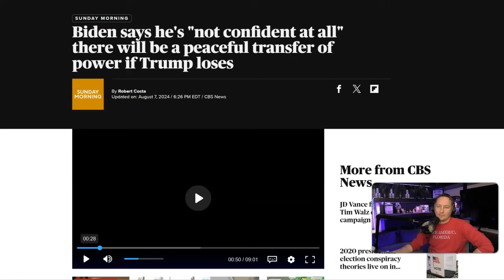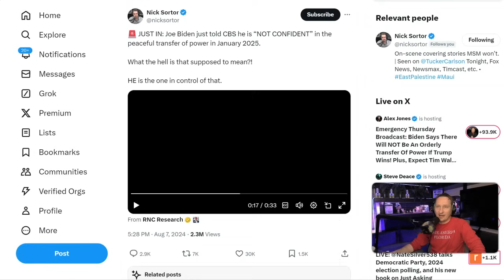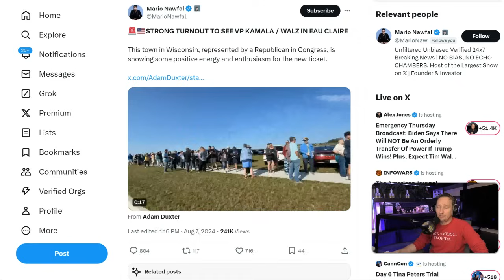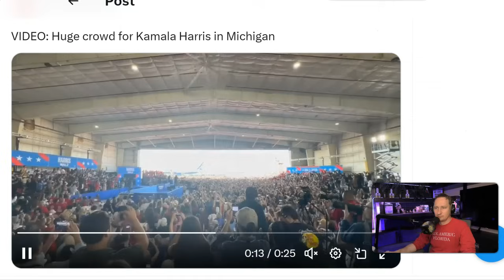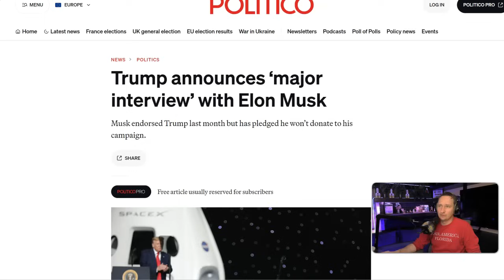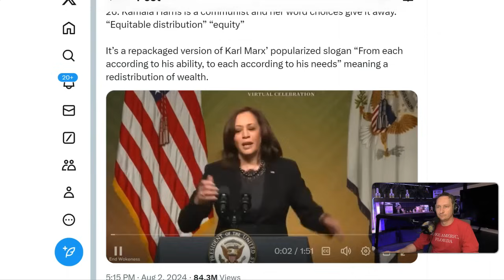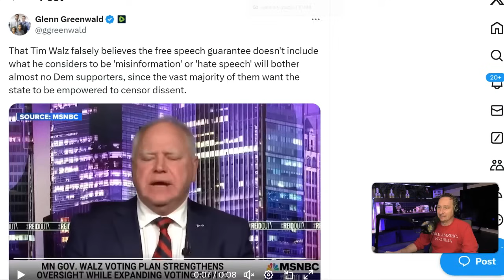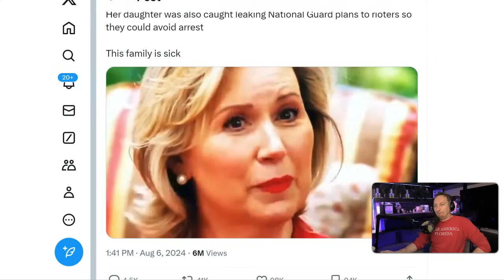EMERGENCY WARNING: Peaceful Transfer Of Power Is NOT Coming!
This report breaks down the remarks made by Joe Biden and analyzes why he may be correct that there will not be a peaceful transfer of power. It also previews what you can expect if each side wins.